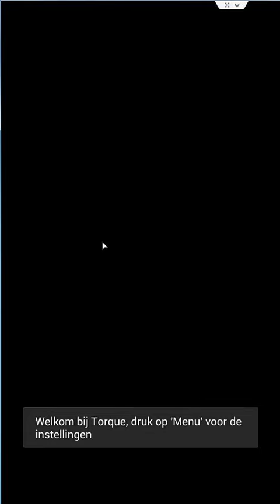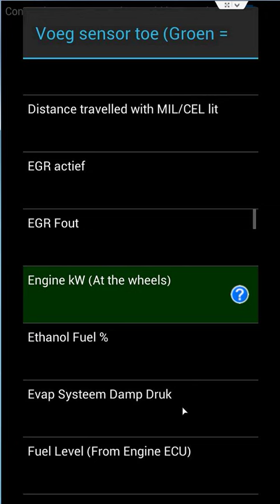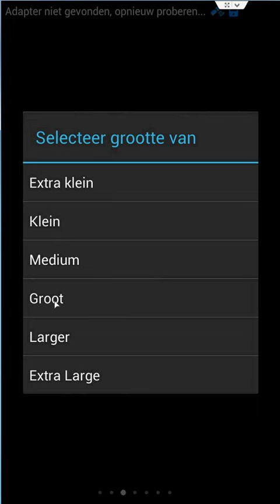Adding fuel consumption to Torque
Omdat er een aantal vragen kwamen over het gebruik van Torque op heb ik even snel een filmpje gemaakt.